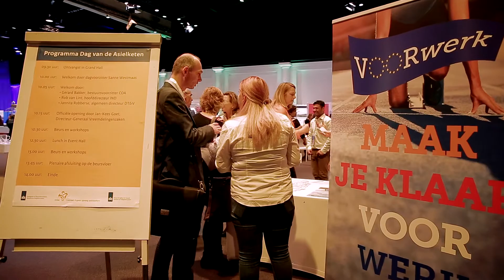VOORwerk: statushouders bereiden zich voor op arbeidsmarkt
Het project VOORwerk zorgt ervoor dat statushouders zich in een vroeg stadium kunnen oriënteren op de arbeidsmarkt. De initiatiefnemers (COA, UAF en IOM) roepen werkgevers op stageplaatsen aan te bieden.